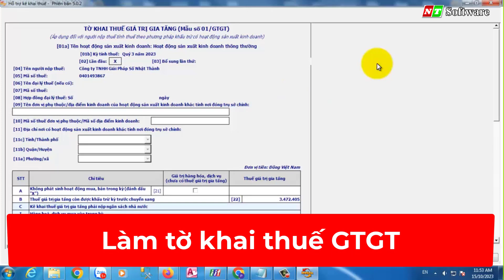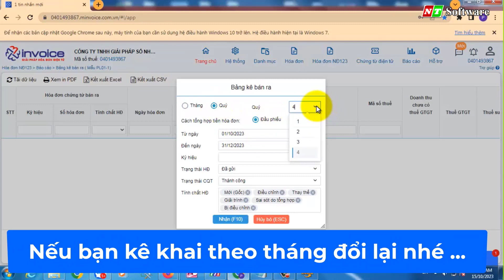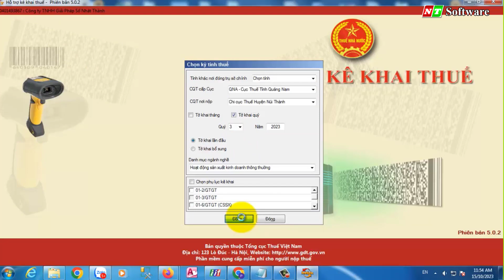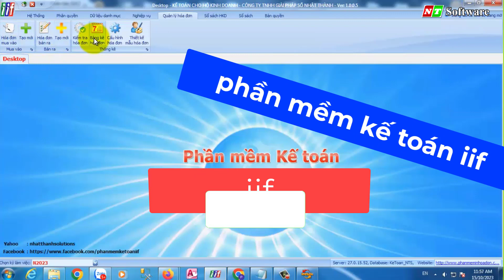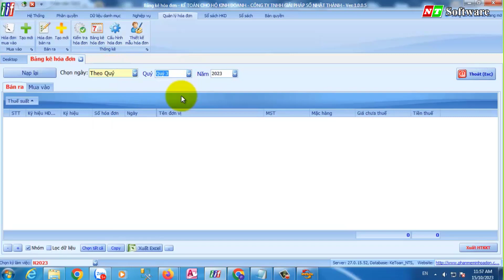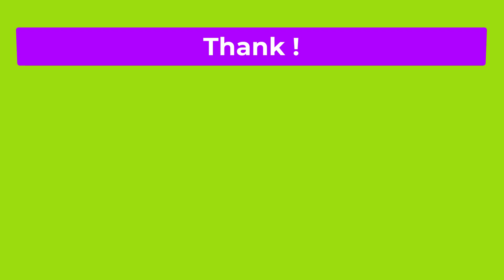Cách nộp tờ khai thuế GTGT chính xác 100%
Cách nộp tờ khai thuế GTGT chính xác 100%, để làm được bạn cần có các mẹo về kế toán.
00:19 Cách tìm báo cáo bảng kê PL-01 web hóa đơn điện từ
02:06 Chỉ tiêu 22 số tiền thuế được khấu trừ trên HTKKT
03:57 Phần mềm kế toán có bảng kê
04:39 Cách xuất XML ra file tờ khai GTGT
04:40 Cách nạp file xml tờ khai GTGT
04:48 Cách ký điện tử vào file xml tờ khai GTGT
Nếu bạn đang học làm báo cáo thuế làm tờ khai thuế GTGT bạn có thêm tham khảo video này.